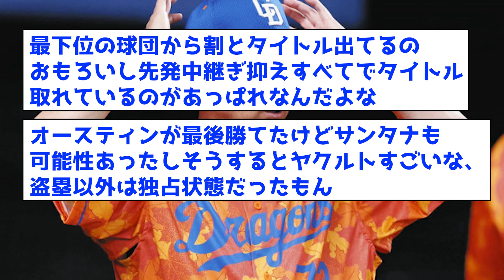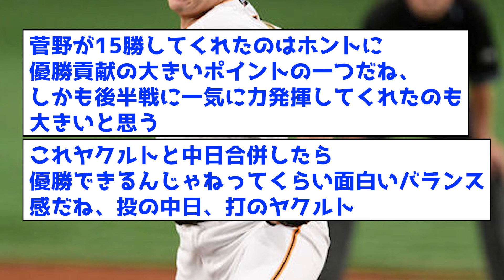【衝撃】セリーグの個人タイトルの一覧がこちらww【なんJ反応集】